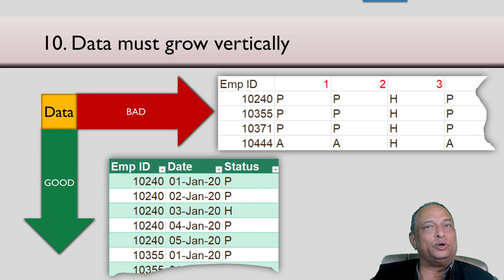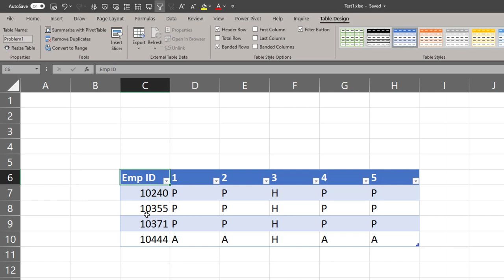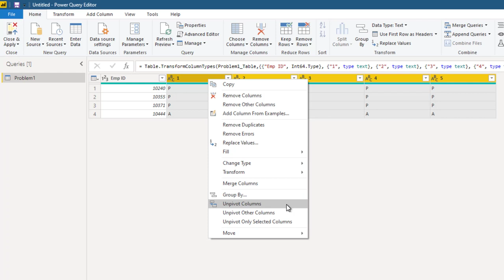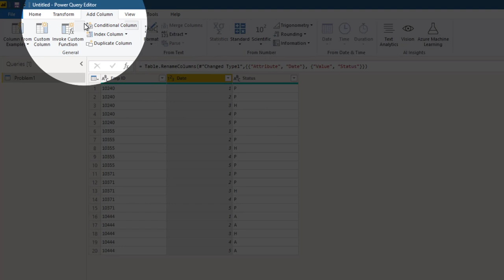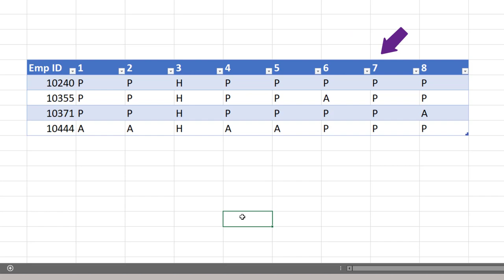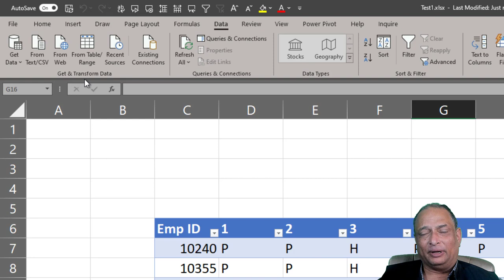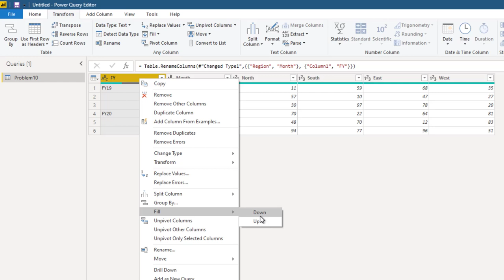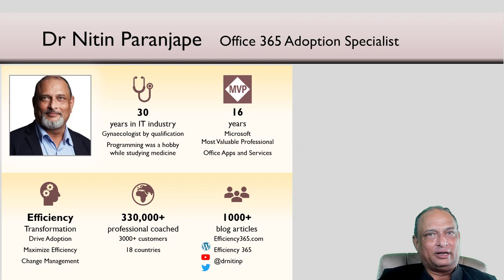Data Cleanup - Cross-tab and Multiple headers - Rules 1, 5, 6, 10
Learn how to clean up data which grows horizontally and is a cross-tab. Also learn how to manage multiple levels of headers - with merged cells.

Explanation: In the section about why I added an extra row in table (08:56)
If we just un-merged FY10 and FY20, the empty cells will have become column1, column2 and so on. Now in Power BI, we want these cells to be empty (null) so that we can use the Fill function. That is why i added an empty row on top. This row will obviously force it to become column1, 2, 3 - which we can remove in Power BI.